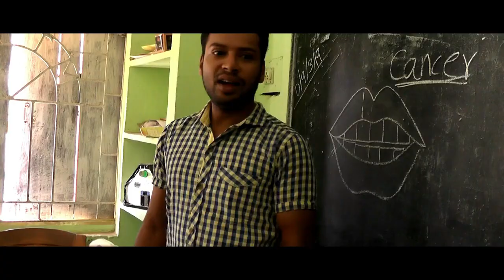Abhinandan Film Tiller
Presentation by Trisakti sine Combine
Director By Monaj Ku Patnayik